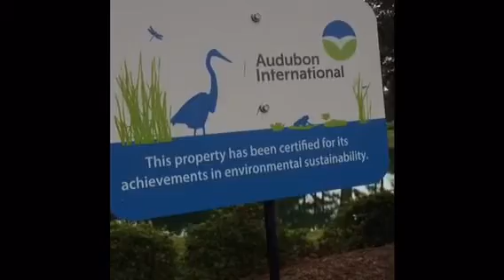2017 Member-Guest Golf Tournament Prep - CavalierGYC (Va. Beach, VA)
The Cavalier Golf & Yacht Club's
2017 Member-Guest Golf Tournament

A short video of all the hard work and preparation our much-appreciated staff endures during and before the start of a very busy Member-Guest weekend here at the Cavalier!

Video courtesy of Ella Hayes, daughter of Golf Course Asst. Superintendent, Jason Hayes.